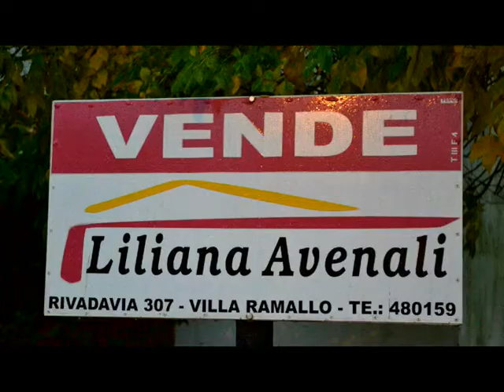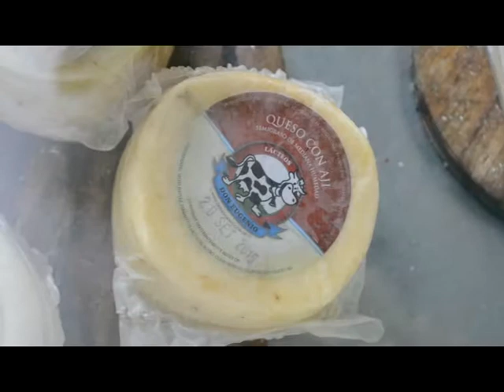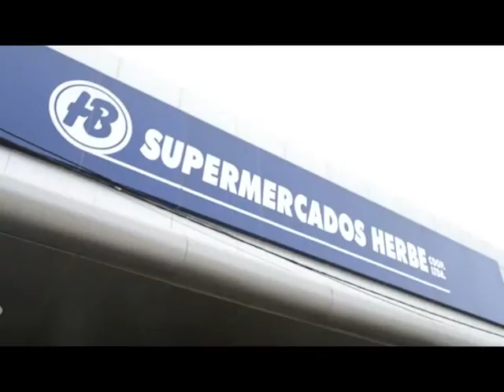Tres puntos 17 8 15 AGUSTIN SERRA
Tres Puntos- Historias de Vida
Agustín Serra
17/08/15